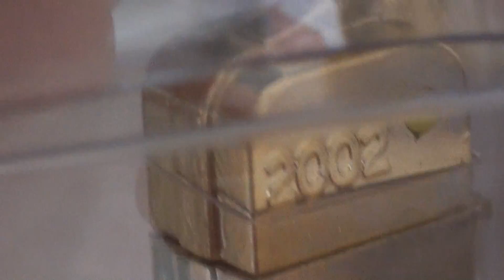PEZ Collection: #4 PEZ Collection Series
Here is another small bit of my PEZ collection. This video features a PEZ truck, Wacky Wobblers, Fantasy pieces, and more!